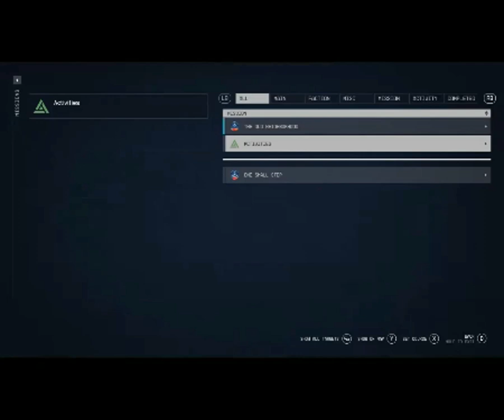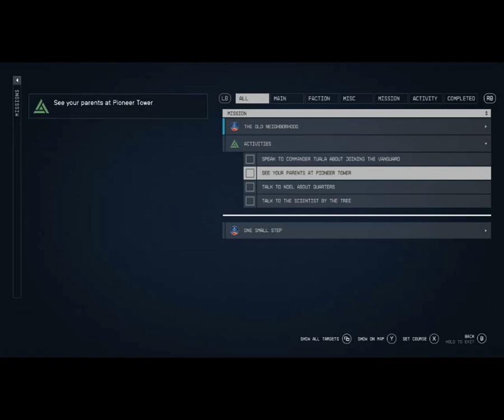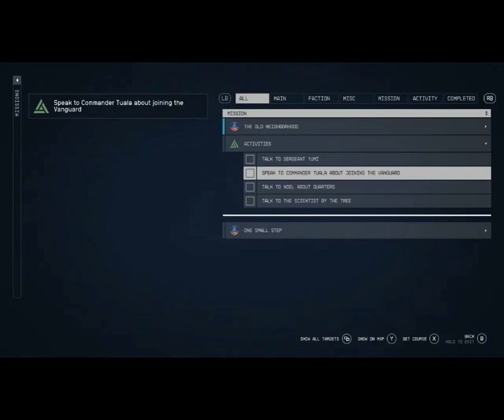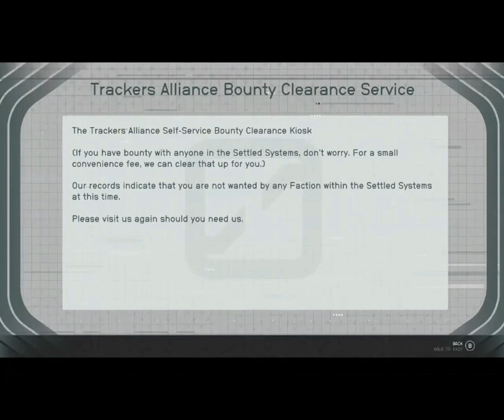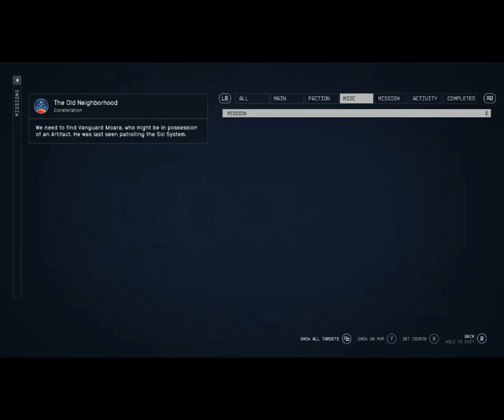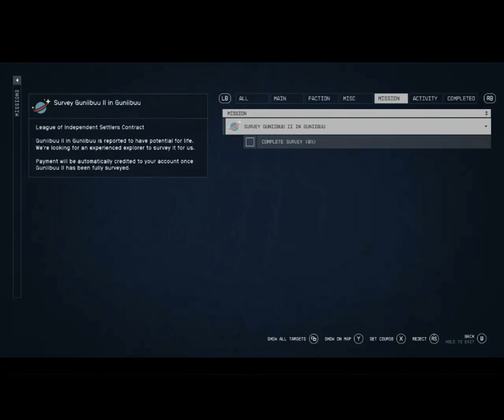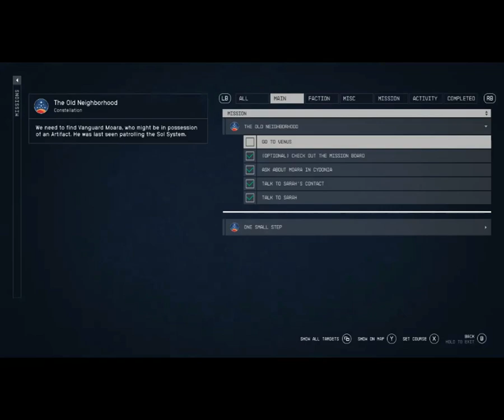MEETING THE FOLKS! king shua plays starfield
being part of the constellation isn't easy, but mom and dad have show their love and glee for their favorite son.